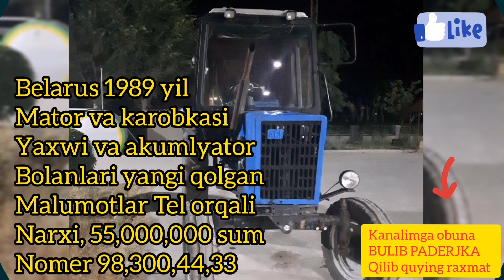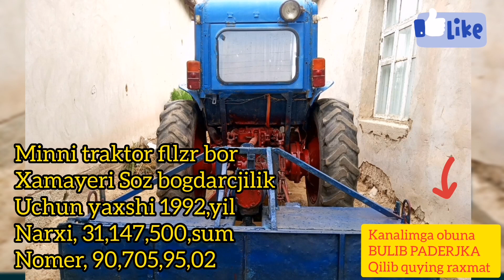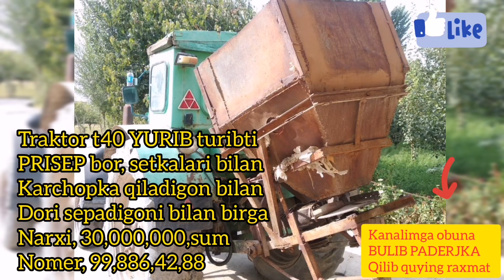Traktor t40 MTZ 80 belarus va BOSHQA texnikalar narxlari bilan tanishig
Assalomu Aleykum Dustlar kanalimga
OBUNA bulib quyingizlar etbor XURMAT uchun KATTAKON RAXMAT!!!